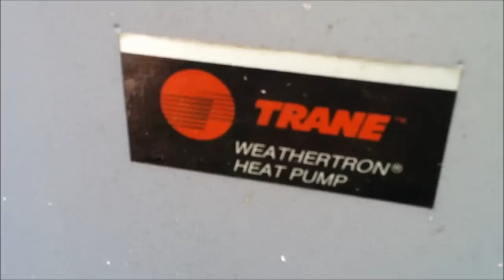Trane Weathertron Heat Pump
1989/1990 Trane weathertron heat pump under and over.  A video recorded for 84randomdude